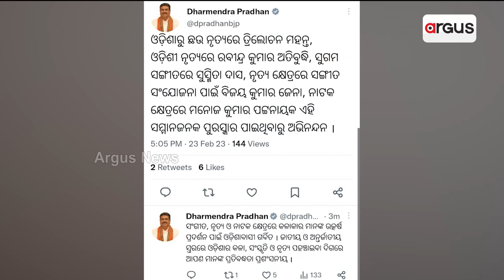Five Odia Artistes Felicitated With Sangeet Natak Akademi Award By President Droupadi Murmu